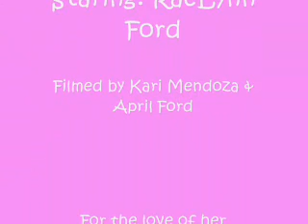RaeLynn for her Daddy!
RaeLynn walking around 2 weeks before her 1st Birthday!!!